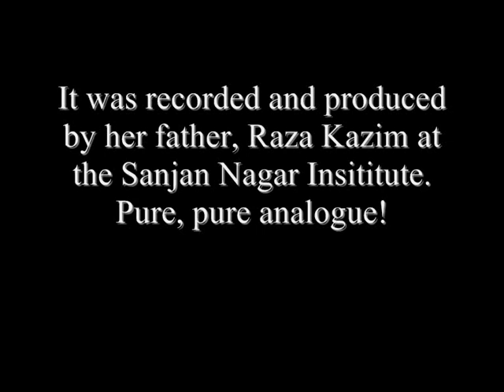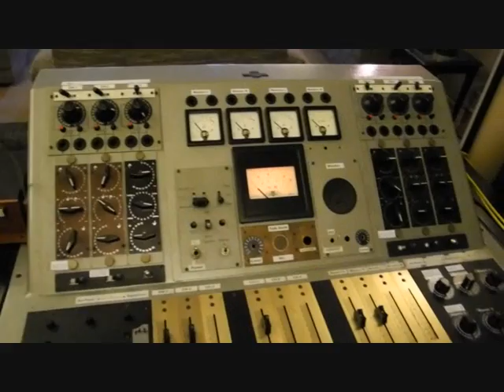Sagar Veena- Part Two (Shudh Shringar by Noor Zehra)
The video was recorded at the Sanjan Nagar Institute of Philosophy & Arts in Lahore, Pakistan. The stringed instrument was played by Noor Zehra Kazim and the subsequent analogue recording produced by her remarkable father, Raza Kazim.